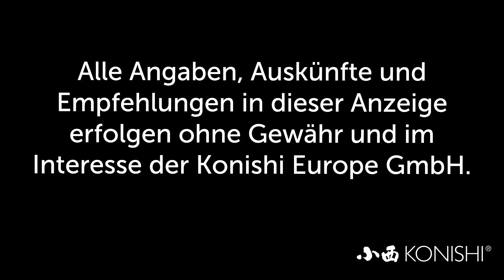Modern Koi Blog #2355 - Kann man Teiche komplett aus Edelstahl bauen?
Einer unserer Zuschauer wollte wissen, ob es denn möglich sei, den Teich komplett aus Edelstahl herzustellen.